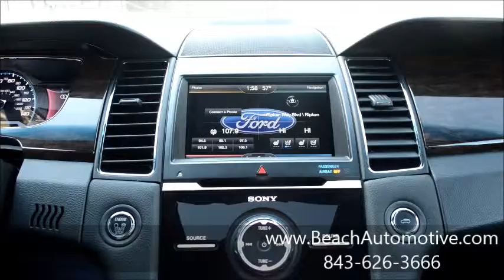Beach Automotive Used PF7191 2013 Ford Taurus Limited Myrtle Beach